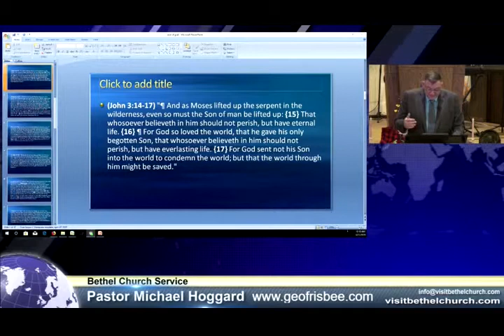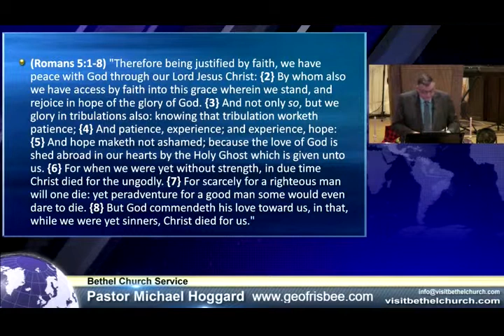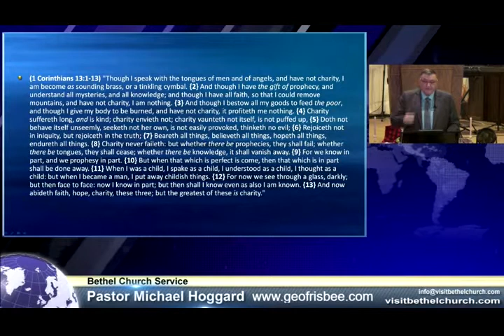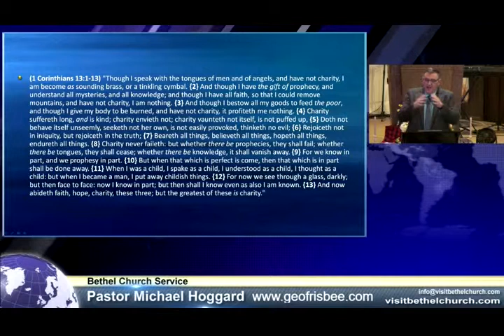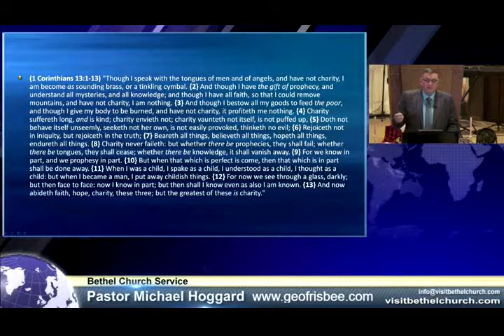And I Have Not Charity - Mike Hoggard